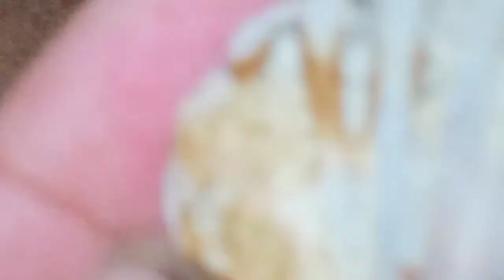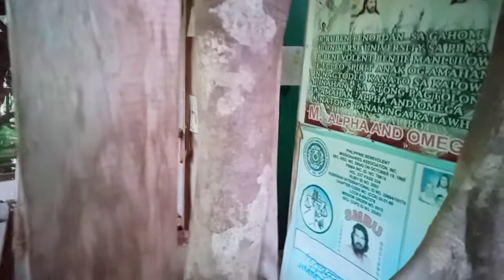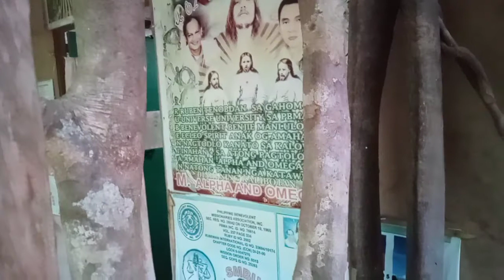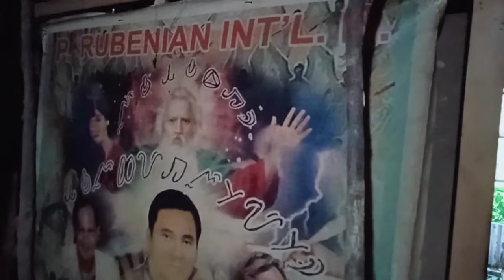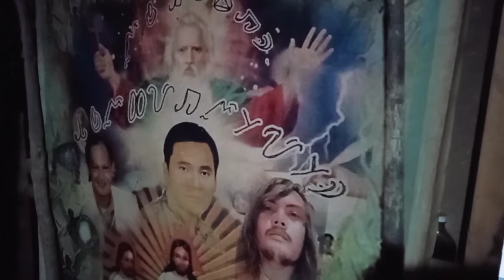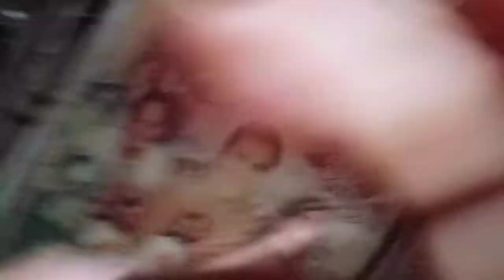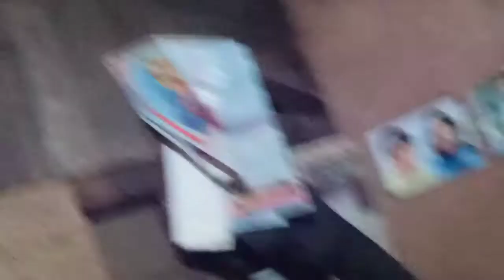SMBU RUBEN ECLEO IS MY GOD,ASSORTED NGA MGA LIBON UG UBAN PA J.L.